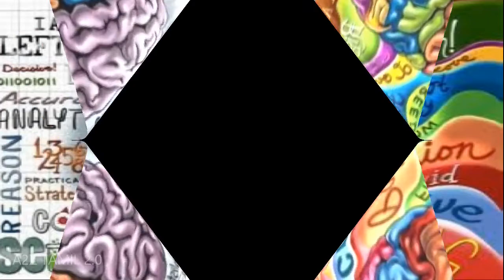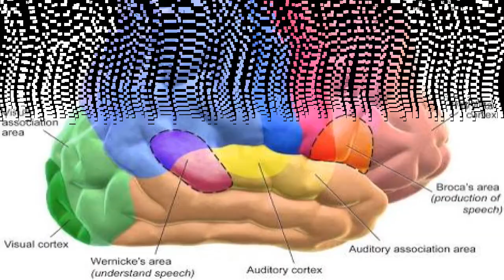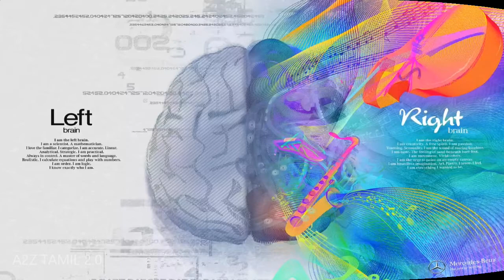மனித மூளை பற்றிய வியப்பூட்டும் தகவல் | Amazing Brain facts in tamil | a2z tamil 2.0 | top 10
All in tamil